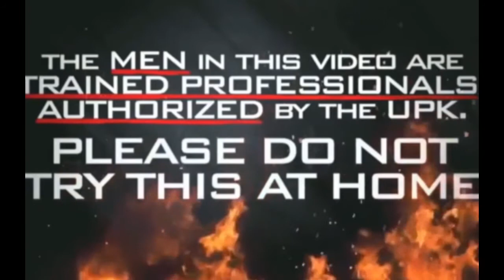Alexander Bustamante Was A Cr!minal Who Became Jamaica's First Prime Minister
THE GRILL!!!

SHALAM